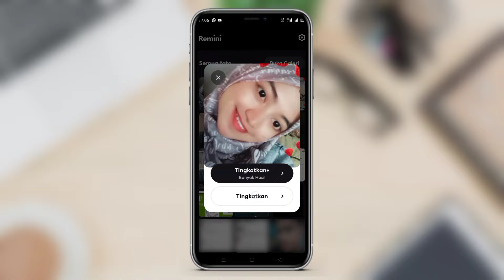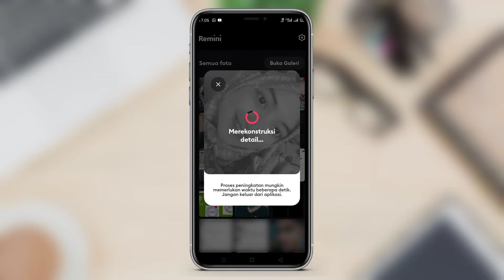Cara Menyimpan Foto TikTok ke Galeri di HP Android | Cara foto di tiktok simpan ke galeri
Tutorial lengkap bagaimana cara menyimpan foto dari TikTok ke galeri di HP Android. Ikuti langkah-langkah ini dan simpan foto TikTok favorit kalian dengan selfi menggunakan filter Tiktok sekarang juga!